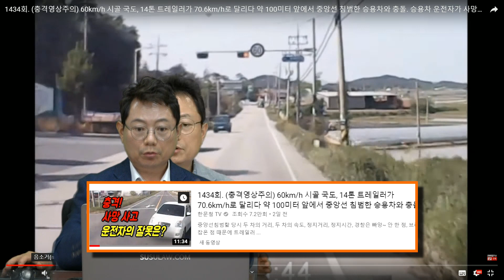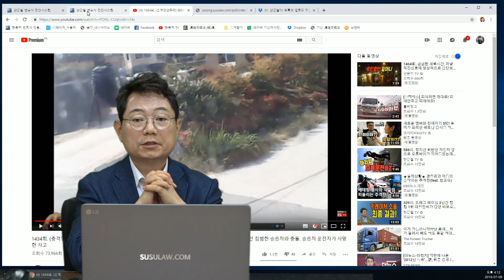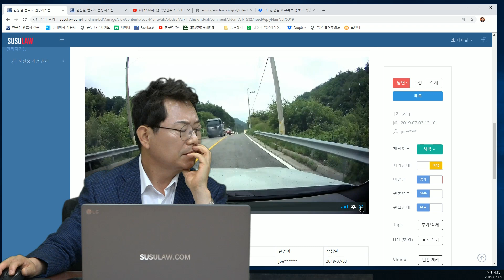1467회. 왕복 2차로 고갯길 올라가던 중 맞은편에서 중앙선 침범해 추월해 오던 차와 사고날 뻔했어요. 상대차 욕좀 해 주세요~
(중앙선침범, 추월, 커브길, 고갯길, 중앙선침범해 오는 차 피하려다 상대차도 복귀하면서 사고 많이 남, 100:0, 블랙박스, 블박영상, 교통사고 영상, B1411, U1434)